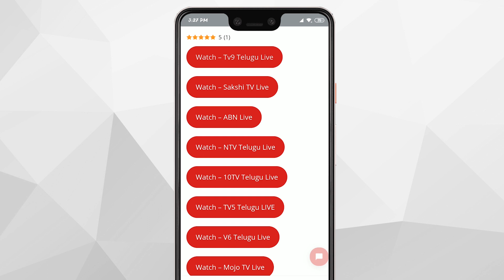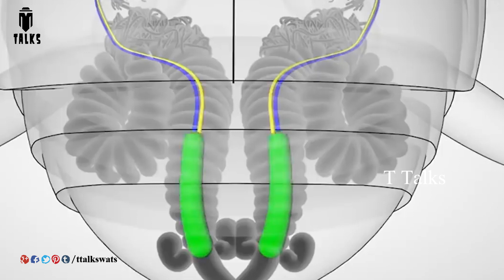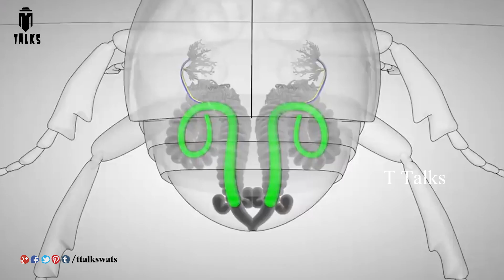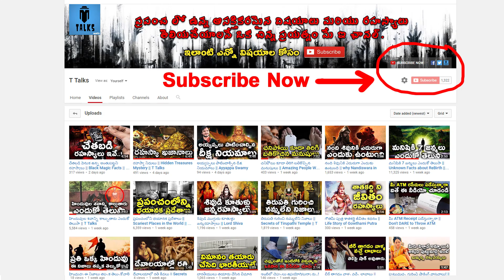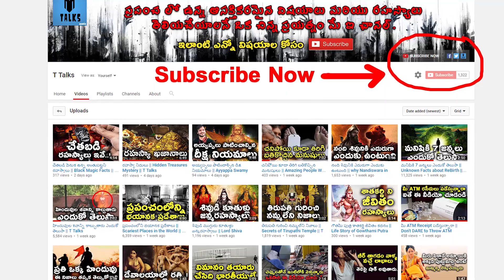Fatal Ways Animals Protect Themselves || T Talks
Fatal Ways Animals Protect Themselves / Craziest Ways Animals Protect Themselves From Predators /